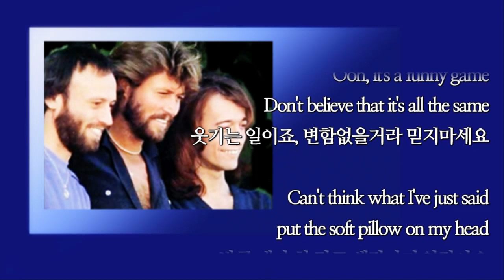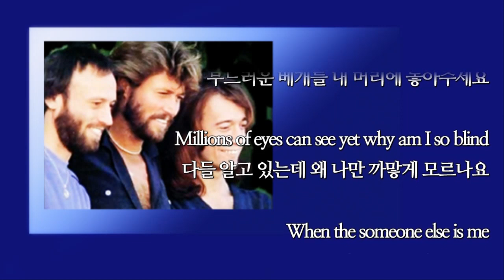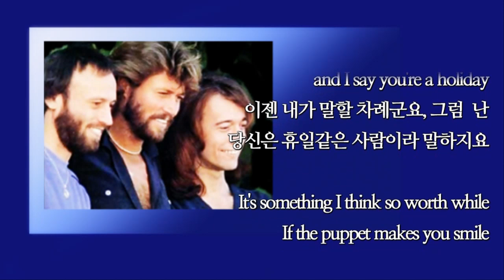Holiday / Bee Gees (with Lyrics & 가사 해석, 1967)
Title Song / Holiday (휴일)
Artist / Bee Gees (비지스)

**  Lyrics
Ooh, you're a holiday, such a holiday
당신은 휴일과 같은 사람이에요, 휴일같은...

It's something I think so worth while
If the puppet makes you smile
그만큼 소중한 사람인거죠
설령, 꼭두각시 같은 웃음이라 해도

If not then you're throwing stones
throwing stones, throwing stones
돌을 던진다 해도, 돌을 던진다 해도

Ooh, it's a funny game
Don't believe that it's all the same
웃기는 일이죠, 변함없을거라 믿지마세요

Can't think what I've just said
put the soft pillow on my head
방금 내가 한 말도 생각나지 않잖아요
부드러운 베개를 내 머리에 놓아주세요

Millions of eyes can see yet why am I so blind
다들 알고 있는데 왜 나만 까맣게 모르나요

When the someone else is me
It's unkind, it's unkind
누구라도 내 입장이라면
불공평하다고 생각할 거에요

De de de de de de de de de de de de de

Yet millions of eyes can see
yet why am I so blind

Ooh, you're a holiday
Everyday, such a holiday
오, 당신은 휴일같은 사람이에요
언제나 편안한 휴일같은 사람...

Now it's my turn to say
and I say you're a holiday
이젠 내가 말할 차례군요, 그럼  난
당신은 휴일같은 사람이라 말하지요